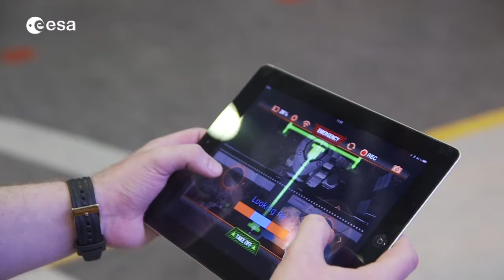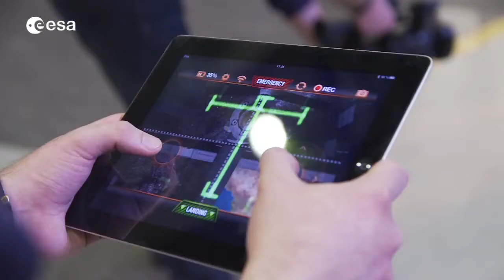ACT Crowdsourcing AstroDrone App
Video for the release of the scientific crowdsourcing game app Astro Drone